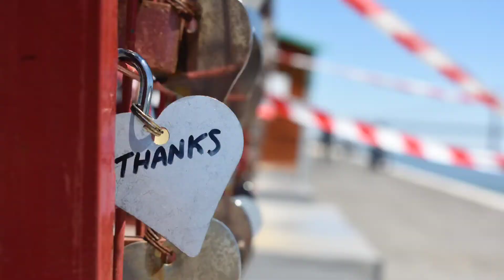visit to high street illford in UK 🇬🇧!!!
we went to illford exchange mall,tk max ,high street and do lots of fun